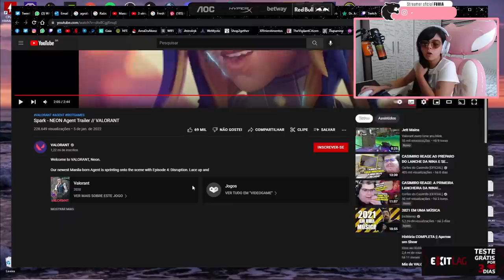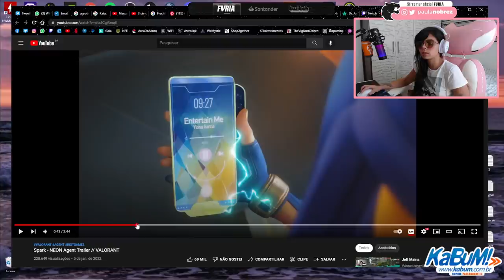[REACT] VALORANT | Nova Agente: NEON